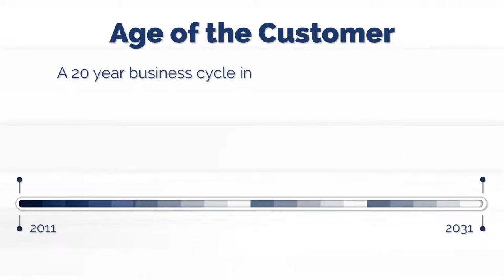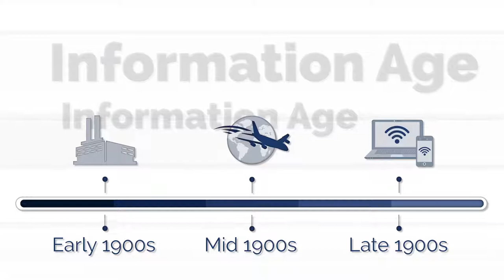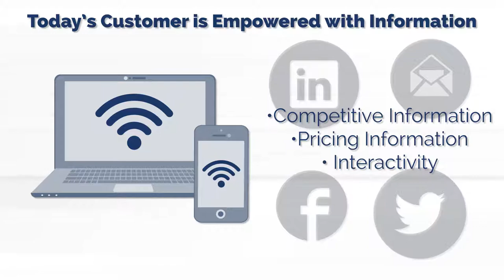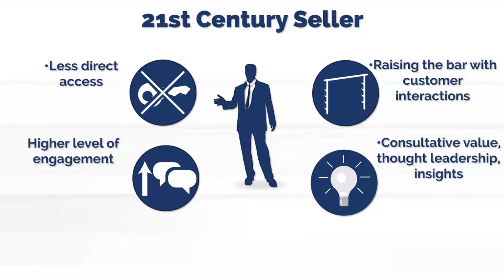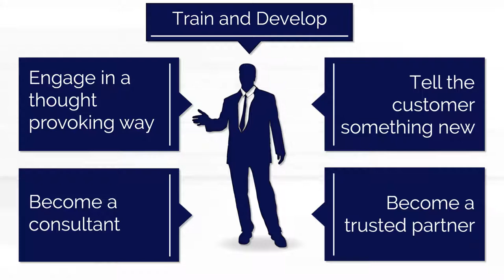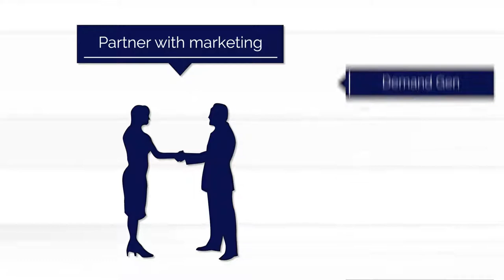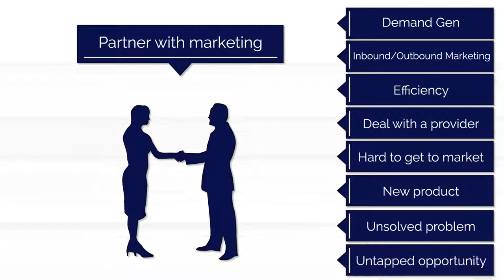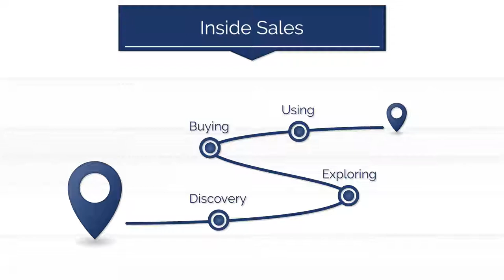Mary Shea, Forrester: Age of the Customer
In this episode of the Voice of Value, Chad Quinn speaks with Mary Shea, Principal Analyst at Forrester, to talk about the "Age of the Customer."